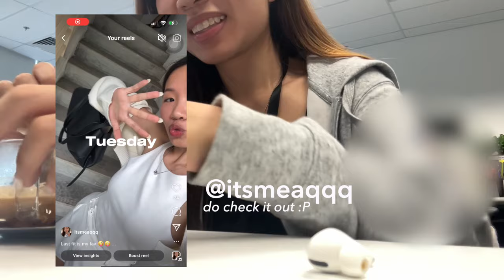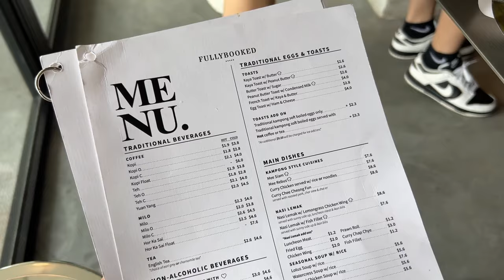Life in Singapore | feeling vulnerable sharing my life online, new Cafe finds, office worker vlog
Music by oh, the joy. - 6am in singapore